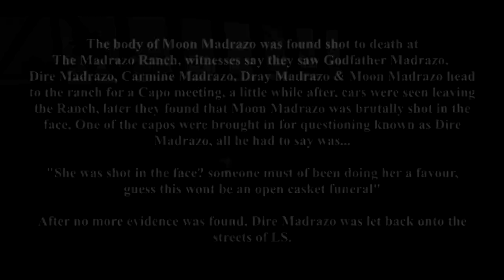"Moonlight" | Moon Madrazo's Whackout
The body of Moon Madrazo was found shot to death at
The Madrazo Ranch, witnesses say they saw Godfather Madrazo,
Dire Madrazo, Carmine Madrazo, Dray Madrazo & Moon Madrazo head
to the ranch for a Capo meeting, a little while after, cars were seen leaving
the Ranch, later they found that Moon Madrazo was brutally shot in the
face, One of the capos were brought in for questioning known as Dire
Madrazo, all he had to say was...

"She was shot in the face? someone must of been doing her a favour,
guess this wont be an open casket funeral"

After no more evidence was found, Dire Madrazo was let back onto the
streets of LS.